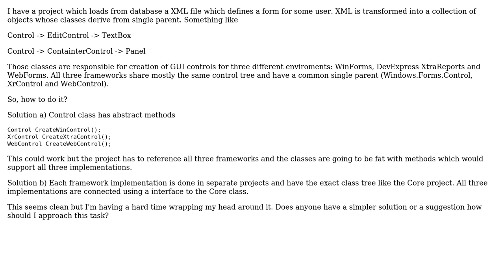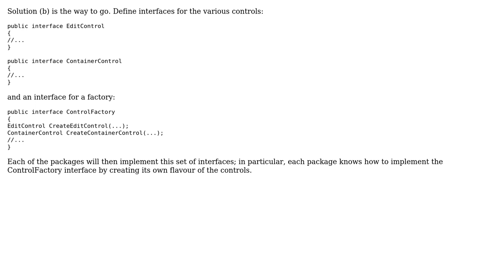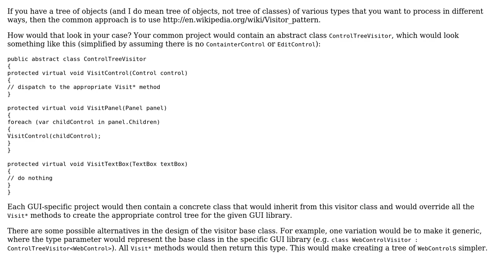Software Engineering: How to structure my GUI agnostic project? (2 Solutions!!)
Software Engineering: How to structure my GUI agnostic project?

With thanks & praise to God, and with thanks to the many people who have made this project possible! | Content (except music & images) licensed under CC BY-SA | Music | Images & others | With thanks to user svick user Nezreli user Marcel Popescu and the Stack Exchange Network Trademarks are property of their respective owners. You are responsible for your own actions.